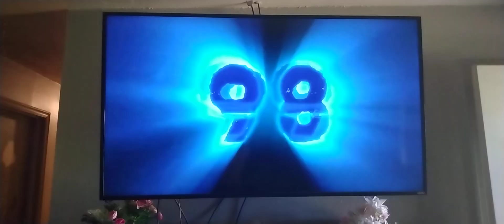May 1, 2023